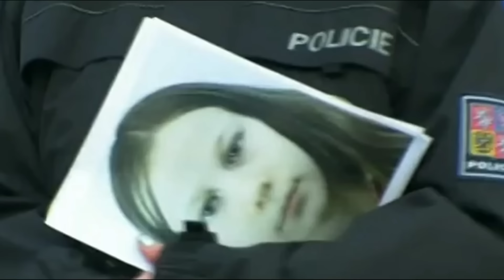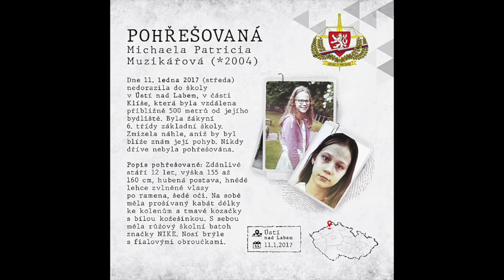Po Míše se cestou do školy slehla zem. Policie ji nikdy nenašla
Zmizení Michaely Muzikářové patří k nejzáhadnějším a nejsmutnějším nevyřešeným kriminálním případům v moderní historii České republiky. Míša byla dvanáctiletá dívka z Ústí nad Labem, která zmizela za nejasných okolností v lednu 2017. Navzdory rozsáhlému vyšetřování a intenzivnímu pátrání nebyla nikdy nalezena a její osud zůstává neznámý. Proto si její případ v dnešním videu trochu osvěžíme a připomeneme.